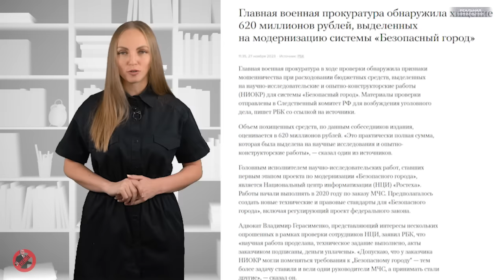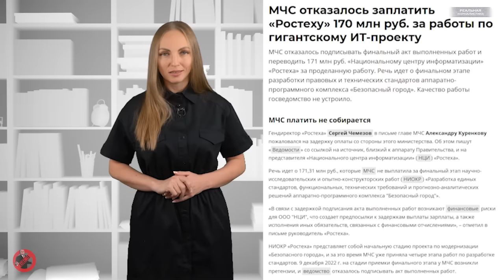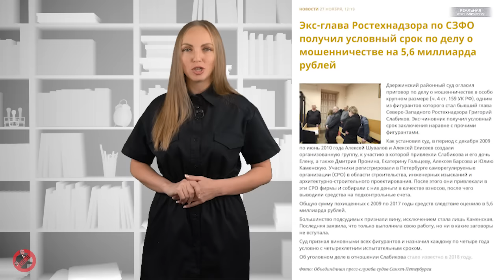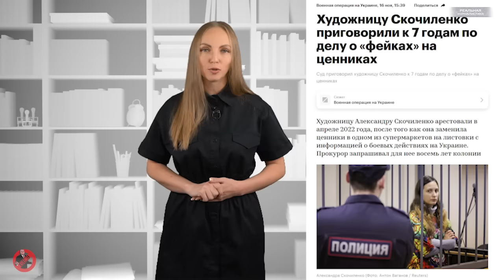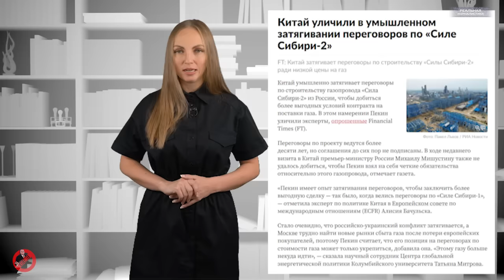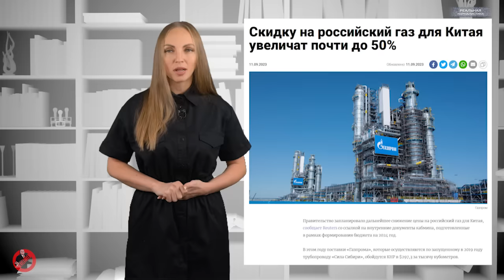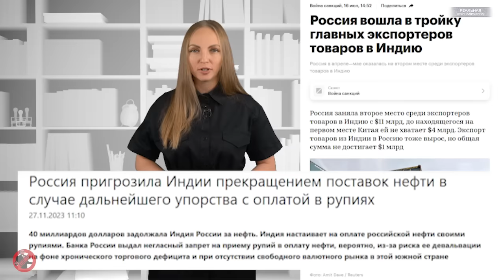ПИЗ? ДА! Путин: денег нет, но вы рожайте. Газа нет, дров нет, НИЧЕГО НЕТ! В Россию идут солдаты НАТО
"Преодолеть сложнейшие демографические вызовы, с которыми мы столкнулись, невозможно только с помощью социальных выплат, пособий, льгот, отдельных программ. Да, конечно, цифры бюджетных демографических расходов крайне значимы, но это далеко не все, гораздо важнее - жизненные ориентиры человека".
(с) В. Путин
Это спецпроект "Реальной журналистики", программа "Вести БЕЗ Киселева", подводим итоги ушедшей недели прямо сейчас.